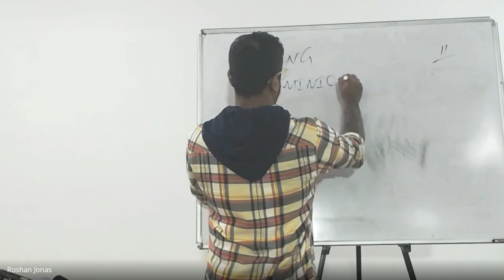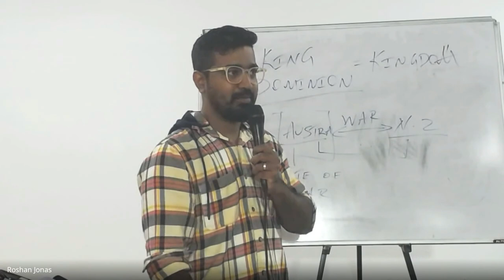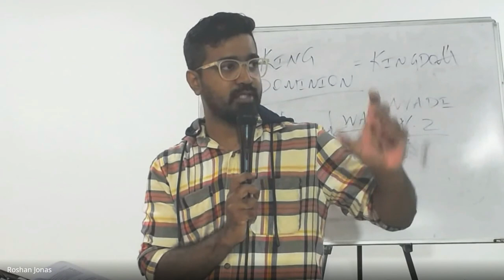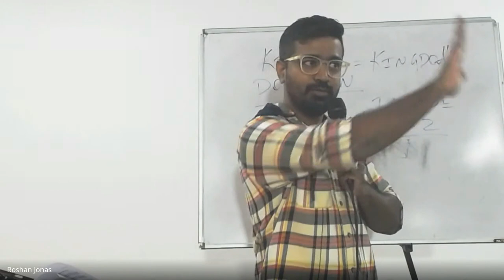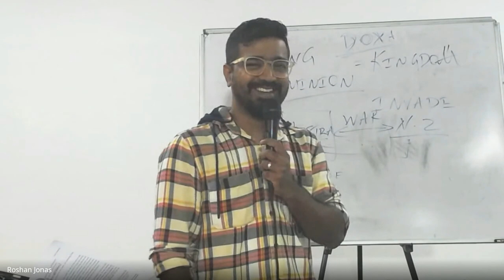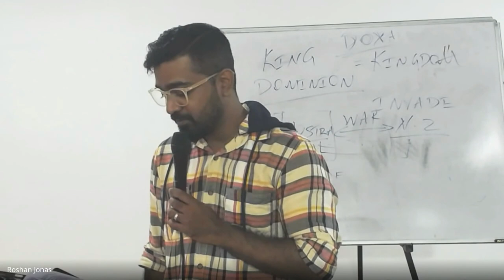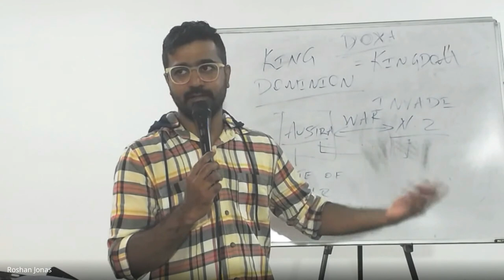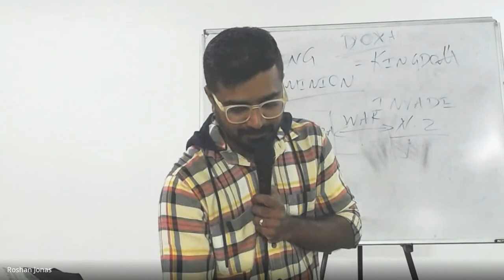Ministering Divine Healing | Lecture 2 : BC114-MDH20240111